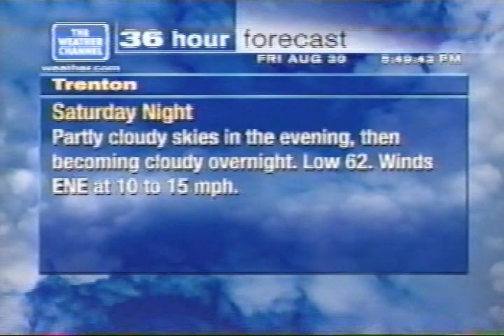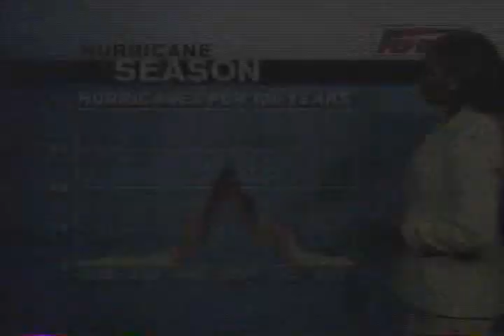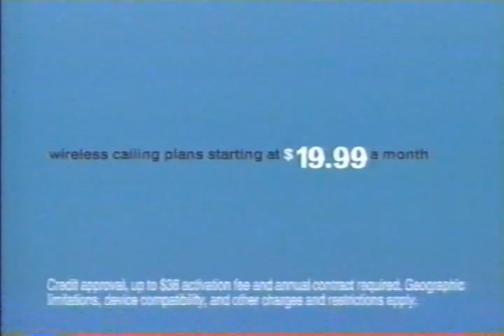Weather Channel clips, afternoon of Friday August 30, 2002 - Tropical Storm Dolly